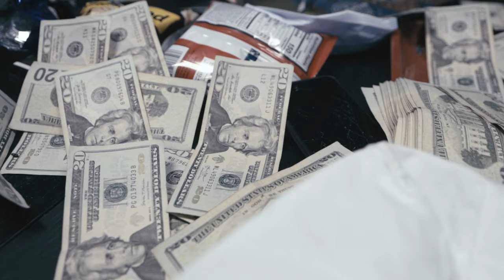DA "Cause I Can" Ft. TMilli | Shot